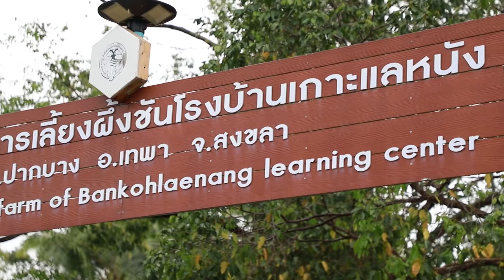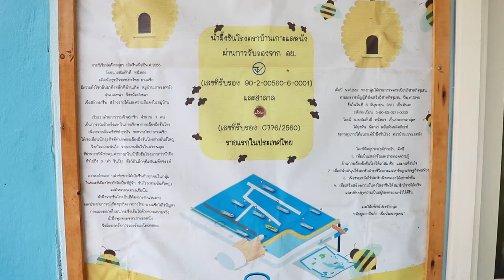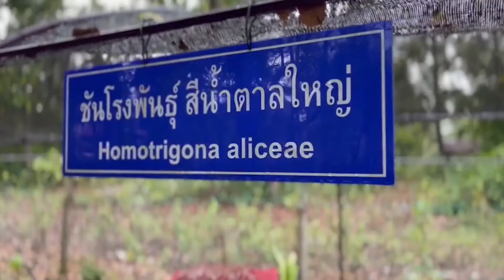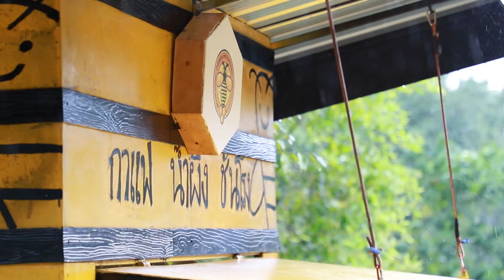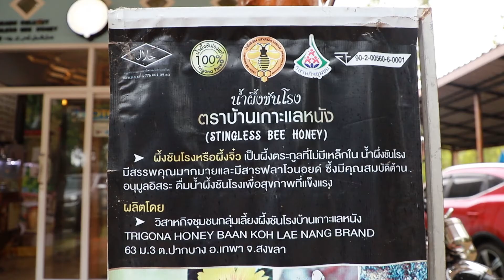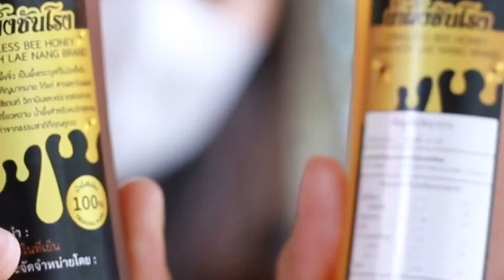วิสาหกิจชุมชนกลุ่มเลี้ยงผึ้งชันโรงบ้านเกาะแลหนัง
👉 สัมผัสวิถีชุมชนท่องเที่ยวเชิงเกษตร พักผ่อนหย่อนใจ ชิมน้ำผึ้ง 🐝 ณ วิสาหกิจชุมชนกลุ่มเลี้ยงผึ้งชันโรงบ้านเกาะแลหนัง ต.ปากบาง อ.เทพา จ.สงขลา🐝